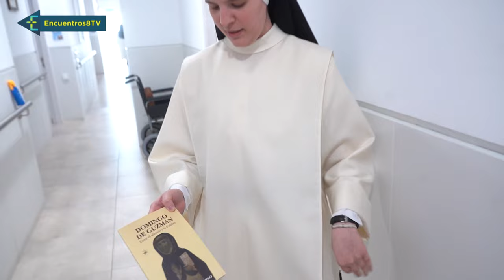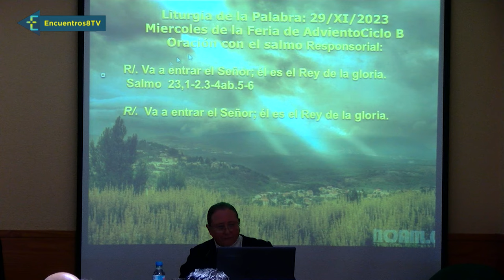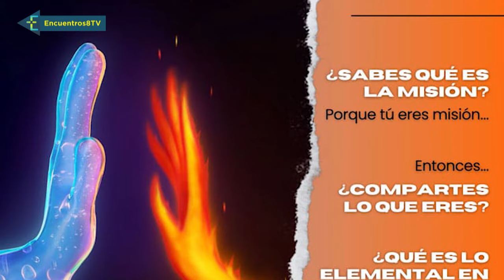Conoce el testimonio de la vida consagrada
Se acerca el día de la Candelaria, la celebración de la Presentación del Señor en la que las consagradas y consagrados renuevan sus votos y compromisos de vida apostólica. Hoy conocemos la realidad de la vida consagrada de la mano de dos hermanas dominicas del monasterio de Paterna (Valencia), la más joven y la más mayor. Las dos nos cuentan el testimonio de su vocación y el motivo de su felicidad.
Pero también hablamos de los catequistas de la diócesis de Valencia y presentamos a los jóvenes una peregrinación de verano muy interesante, entre otros muchos temas de la actualidad de la semana en la diócesis. ¿Nos acompañas?
Programa "Encuentros" emitido en la 8 TV Mediterráneo el sábado 27 de enero de 2024.